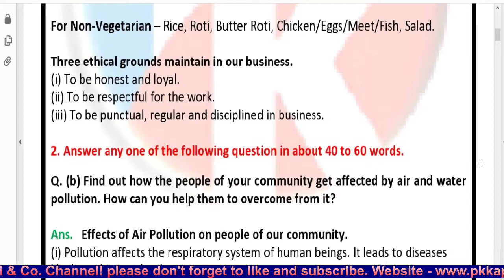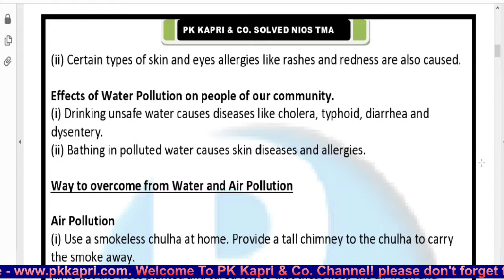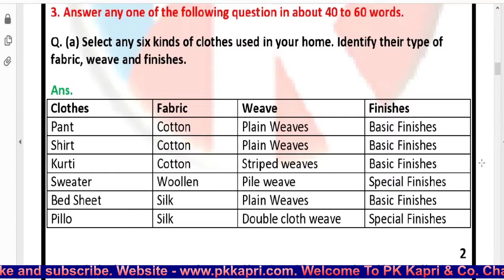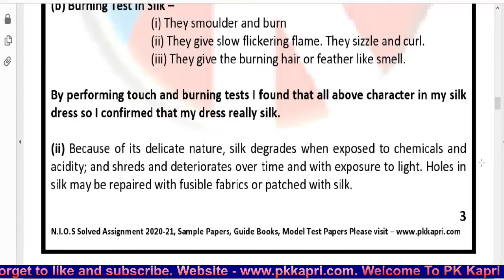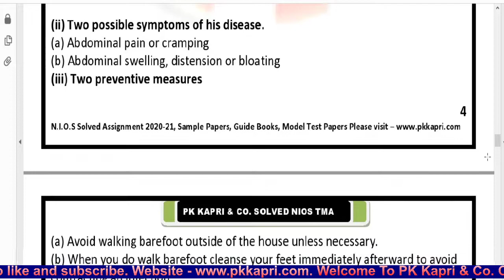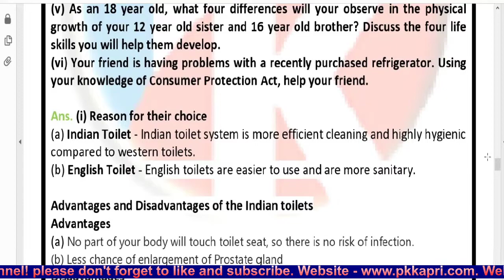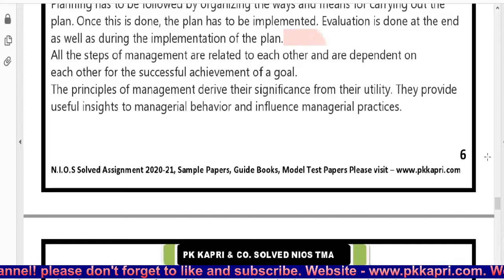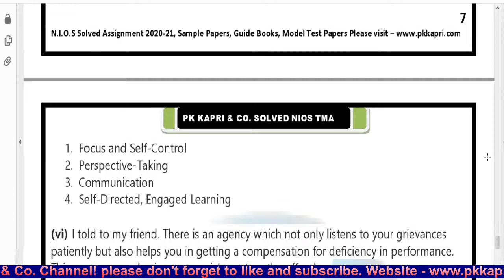NIOS TMA | Home Science 216 | Free Nios Solved Assignment 2020 - 2021 in English for 10th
NIOS TMA | Home Science 216 | Free Nios Solved Assignment 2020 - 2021 in English for 10th Class Reference Materials - Nios Tutor Marked Assignments Answer 2020-21.